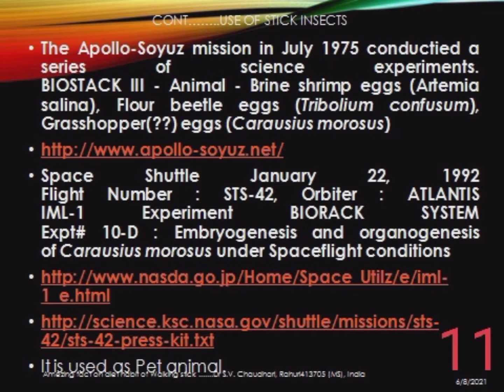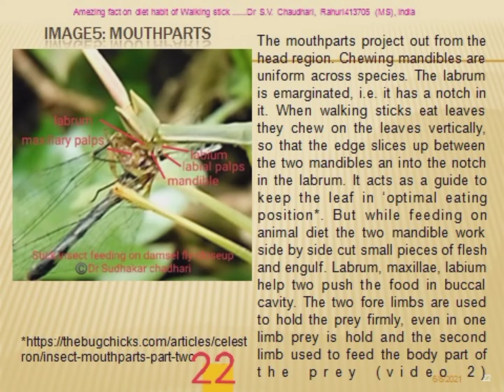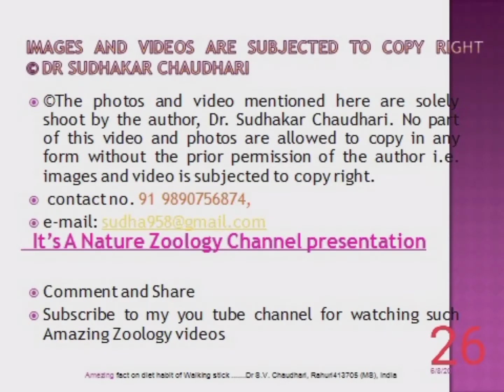WALKINGSTICK- AMAZING FACTS ON DIET (HERBIVOROUS NATURE TURNED TO INSECTIVOROUS, I.E., OMNIVOROUS)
Description - WALKINGSTICK- AMAZING FACTS ON DIET (HERBIVOROUS NATURE TURNED TO INSECTIVOROUS, I.E., OMNIVOROUS)
photographed & video at - Rahuri, 413705, Dist., Ahmednagar Maharashtra, Bharat.
Date- September 22, 2016, 1:13 pm. and Reported on June 13, 2021.
1) In India, about 78 species of stick insects are reported by the Zoological Survey of India (2010).
2) As its name suggests, the stick insect resembles the twigs among which it lives.
3) They mimic their surroundings in color, normally green or brown.
4) These live in tropical climates. Some stick insects inhabit cooler temperate regions.
5) Phasmids are nocturnal feeders (Wigglesworth,1965; Debbie Hadley, 2018)
6) If you notice one during the daytime, it will likely be resting. (Please note that it was feeding during the daytime in this video).
7) Indian Stick Insect (Carausius morosus) is easily kept in the laboratory.
8) When disturbed, it discharges a defensive substance containing quinoline.
About food habit:
In the survey of literature on the diet of walking stick insect, many workers and authors have reported that:
• Stick insects including Carausius are nocturnal (Wigglesworth, 1965).
• All stick insects are herbivorous.
• Carausius and other stick bugs lack color vision (Schlegtendal, 1934)
 Amazing facts observed on diet habit of Stick insect:
• It was feeding on Dragonfly - Damselfly (Odonata) which is itself a predatory insect; it indicates that it is not only herbivorous but omnivorous. It may also feed on other insects that may be easy to reach and catch for a stick insect.
• The stick insect holds the prey firmly with its two forelegs, even sometimes it holds the prey with one forelimb and uses another forelimb to feed. It feeds very cautiously taking the precaution of any enemies in the nearby area. When it heard the sound of a bird, it stops feeding; this can be noticed in the video.  It uses paired mandibles, labium, and labrum for feeding on prey.
• In green vegetation and wind, it has identified the colored damselfly; i.e. it has color vision and not color blind
• Here it has been observed that it was feeding during daytime hence it is diurnal in addition to its nocturnal habit.
• Here in support of the above findings regarding habits of walkingstick, the author presents the photographs and video shoot.
Conclusive Remark:
The stick insect is reported by many workers as herbivorous (Wigglesworth, !965; Debbie Hadley, May16,2018; Anthony, January 19, 2021, Athula B. Attygalle et al., January 26, 2021). This real first-time observation of the feeding of stick insects on damselfly (Odonata), indicates its omnivorous diet habit ( ©Chaudhari S.V. September 22, 2016) and is found to be diurnal in addition to its nocturnal habit and can identify the color pattern as well. It may be an opportunistic omnivorous predatory insect. This may be the first report on the omnivorous diet habit of stick insects. It was feeding on damselfly during the day, it is a diurnal insect in addition to nocturnal and is omnivorous or insectivorous here I first published (June 13, 2021) the findings through Google Youtube channel as WALKINGSTICK, STICK INSECTS - AMAZING FACTS ON DIET (HERBIVOROUS NATURE TURNED TO INSECTIVOROUS, I.E., OMNIVOROUS)
References:
1) Wigglesworth V.B.The Principles of Insect Physiology. 6th Edition (1965).
2) Schlegtendal, A., Z. verg. Physiol. 20 (1934), 545-81.).
3) Anthony, Stick Insects, January 19, 2021.
4) Biosynthesis of Quinoline by a Stick Insect: Athula B. Attygalle,, Kithsiri B. Hearth, Vikram K. Iyengar, and Randy C. Morgan, J. Nat. Prod. 2021, 84, 2, 527–530.
5) Stick and Leaf Insects: Order Phasmida by Debbie Hadley, May 16, 2018).
• The photos and video mentioned here are shoot solely by the author,  No part of this video and photos are allowed to copy in any form without the prior permission of the author.
The Marathi version of this video is available on bellow youtube Please see it on Twitter follow link https,://